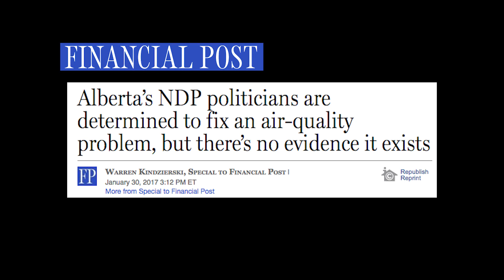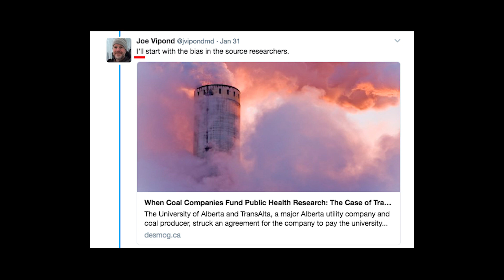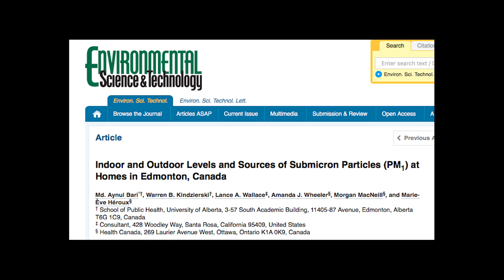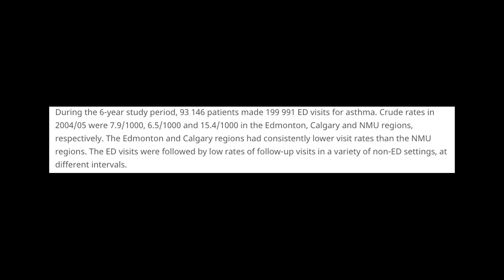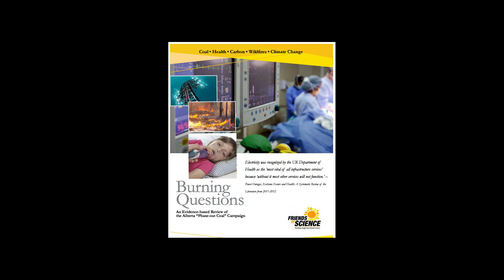Alberta Coal Phase-out: What Air Quality Issues?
Since 2013, the Pembina Institute and CAPE and a couple of other charities have claimed that coal-fired power plants cause serious health impacts and costs to Albertans.  However, numerous long-term peer-reviewed papers from diverse parties with no association to each other show that this is not the case.  The coal phase-out campaign has cost Albertans billions of dollars and has put our affordable, reliable power grid at risk.  Coal-fired power is about 2 cents/kWhr 'at the gate' (before administration/distribution etc costs) in Alberta.  In Ontario, solar is pegged at 47.3 cents/kWhr and wind at 12.5 cents/kWhr by Ontario's Professional Engineers in May 2015.  The Alberta government wants to replace coal-fired power primarily with wind and solar. Wind and solar are intermittent, unreliable power sources that required 100% back-up by conventional power, which means two power sources must be paid while one is on standby for when wind/solar drop off - meaning no reduction in costs.  The Alberta government is also planning to pay for 'capacity' instead of power production.  Alberta presently has 1440 MW of wind power 'capacity' on the grid, but wind provides only 7% of Alberta's power. Should we pay for 'capacity' that does not generate actual power that can be used?  Albertans have been misled on the coal-health impacts and this is costing taxpayers billions of dollars. What should be done?